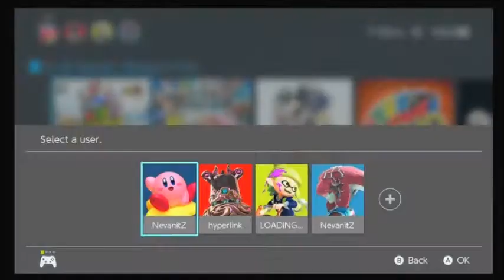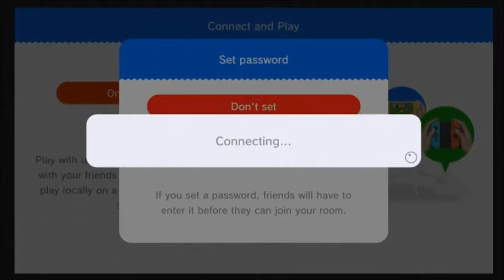Super Mario 3D World + Bowser's Fury: MEET THE SQUAD!!! (BEWARE LOUD SOUND PROBLEMS LOL NEED TO FIX)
(First off sorry for the sound, it starts off ok but the game audio gets WAY TOO LOUD, mostly because somewhere between recording and editing and uploading I kid you not it like triples how loud it is. streamlabs OBS is REALLY hard to use sometimes, just having it open makes discord calls like 75% quieter to me which already skews things so hopefully I'll have the sound fixed in a future part).

Now that that's out of the way.

WASSUP GUYSSSS, and HAPPY VALENTINE'S DAYYYYYY

AS I KEPT TELLIN' YALL, THE SQUAD AND I ARE HERE WITH SOME CO-OP. I think we're gonna be on this game a bit so stay tuned for some more antics (and maybe a bowser's fury playthrough, I may start it but let's see if I finish lol). I'm suffering from typical overload of things to do in life so thanks for being patient with things, still have at least one old project to finish for you guys if I can get to it :3.

Love y'all :3

Recording Software: OBS
Streaming Sofware: OBS
Computer: It's a Windows 7 Desktop OK? LOL
Camera:...?
Capture Card: Elgato HD60
Phone: Galaxy Note 8
Microphone: It's my LG headphones (G533 wireless headphones) or random Guitar Hero USB mic honestly
Thumbnail Editing Software: Inshot (app I use for gacha game thumbs etc.) and Canva usually
Stream Overlay Tools: Photopea